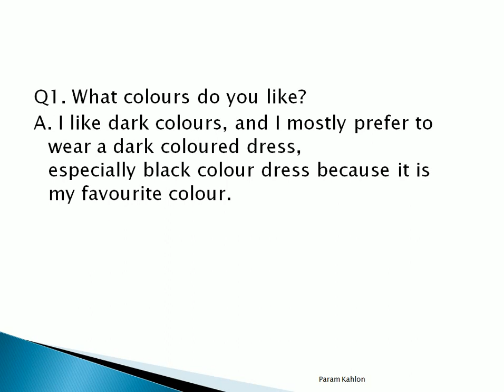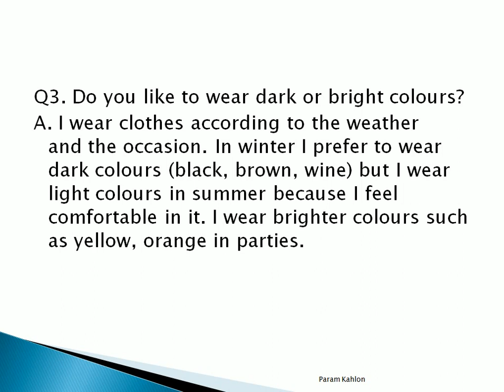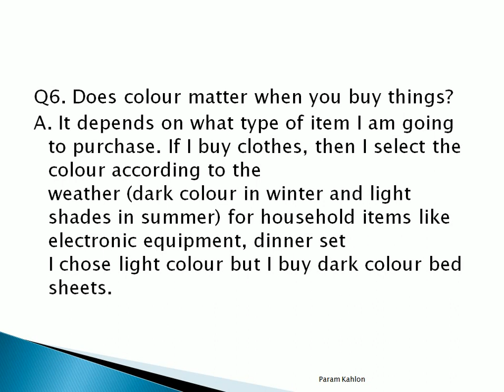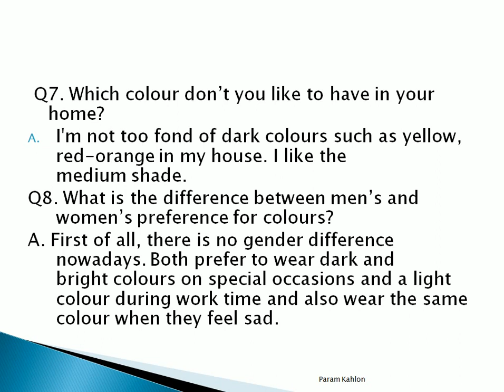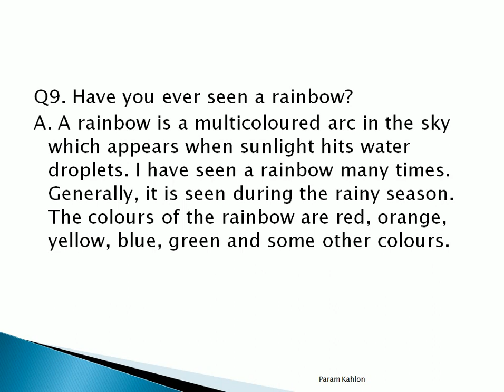Colours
What colours do you like?
What is the most popular colour in India?
Do you like to wear dark or bright colours?
Do colours affect your mood?
Did colour matter to you when you were a child?
Does colour matter when you buy things?
Which colour don’t you like to have in your home?
What is the difference between men’s and women’s preference for colours?
Have you ever seen a rainbow?